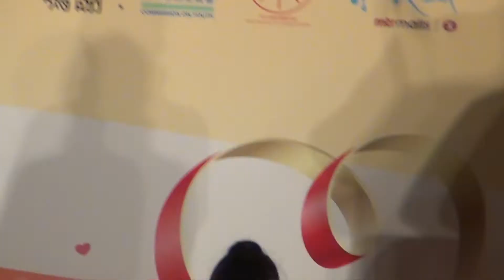糖兄妹 @青衣城 葵青區「第八屆影藝新秀金葵獎」20120309